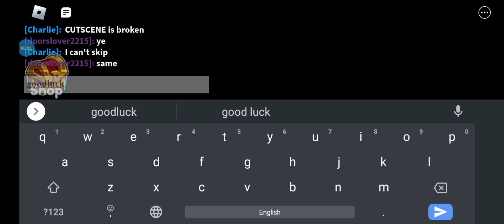Roblox Rainbow Friends Chapter 2 but BROKEN..#2023#roblox#rainbowfriends#chapter2#update#blue#what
first doors was broken.. now rainbow friends.. ok.. what's next to be broken? blox fruits?! 🤣😂